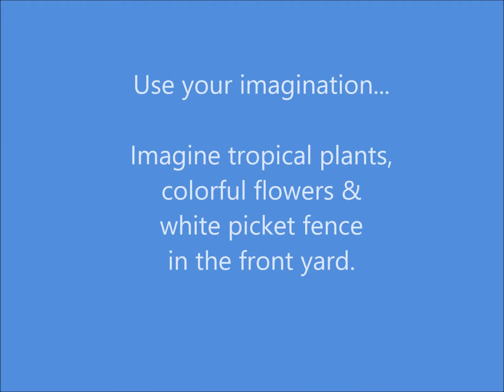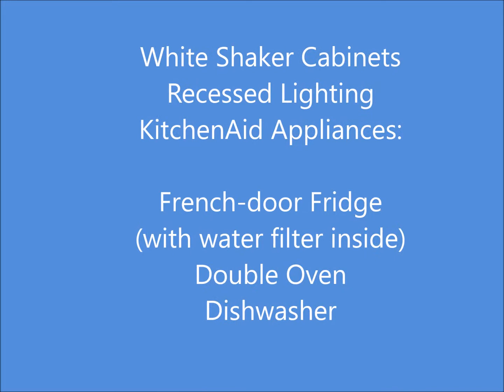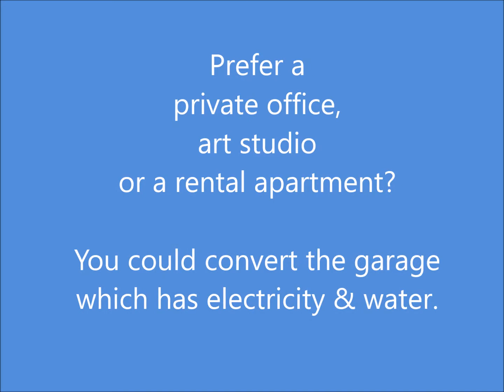1024 N. O Street, Lake Worth, FL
Property For Sale- Single family home in the quaint community of Parrot Cove, minutes from the beach